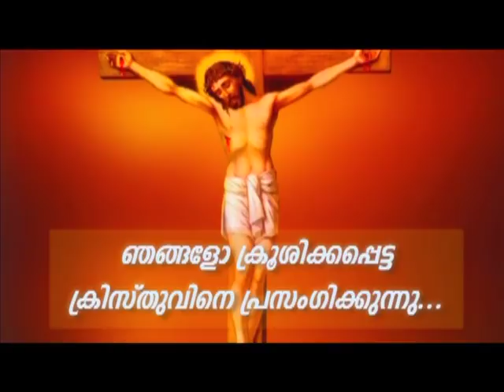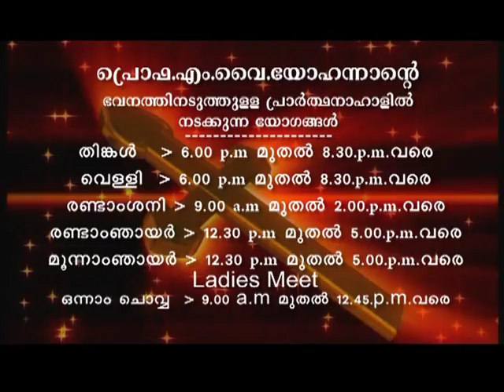Prof. M.Y. Yohannan - 02 NOV 2019 5 30AM